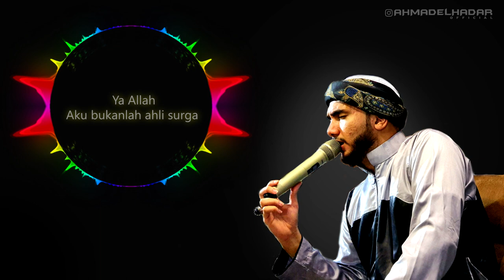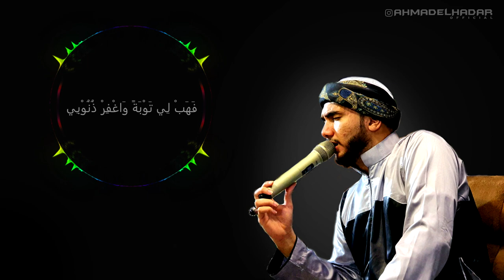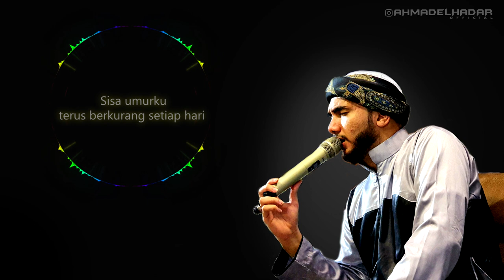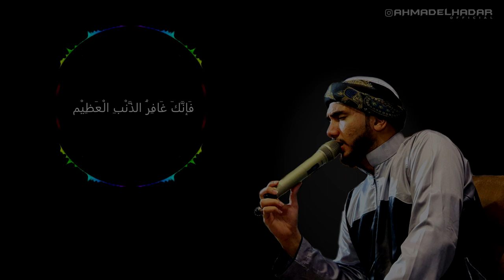BIKIN NANGIS.. Syair Abu Nawas : Ilahilastulil Firdaus (Al-I’tirof) | HABIB AHMAD AL HADDAR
BIKIN NANGIS.. Al-I’tirof | HABIB AHMAD AL HADDAR & AM karangbinagun

Syair Lirik Sholawat merdu dari Abu Nawas Ilahilastulil Firdaus (Al-I’tirof) Arab Latin dan Artinya
إِلٰـهِي لَسْتُ لِلْفِرْدَوْسِ أَهْلاً- وَلاَ أَقْوٰى عَلَى نَارِ الْجَحِيْم
Ilaahii lastu lil firdausi ahlaa, wa laa aqwaa ‘alaa naaril jahiimi
Wahai Tuhanku ! Aku bukanlah ahli surga, tapi aku juga tak kuat di neraka Jahim.

فَهَبْ لِي تَوْبَةً وَاغْفِرْ ذُنُوْبِي – فَإنَّكَ غَافِرُ الذَّنْبِ الْعَظِيْمِ
Fa hablii taubatan waghfir zunuubii, fa innaka ghaafirudzdzambil ‘azhiimi
Maka berilah aku taubat (ampunan) dan ampunilah dosaku, sesungguhnya engkau Maha Pengampun dosa yang besar.